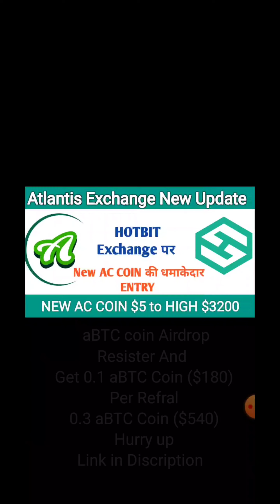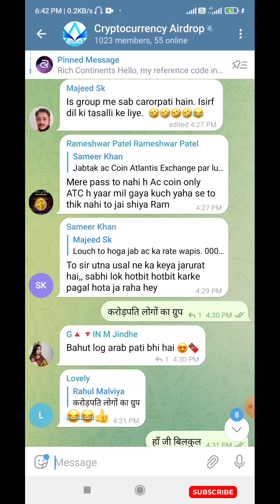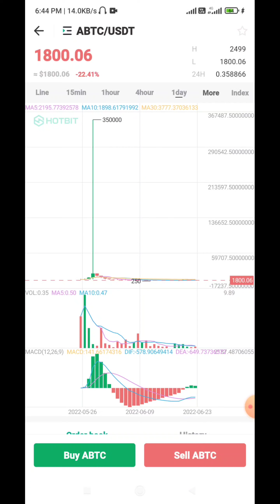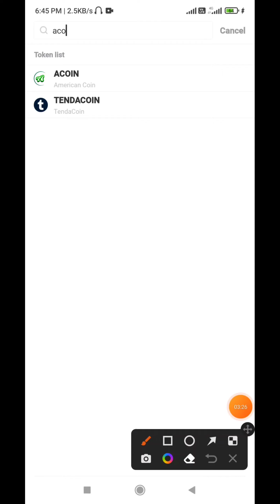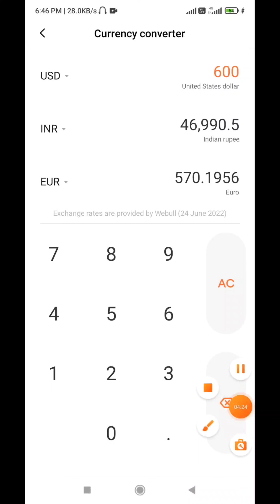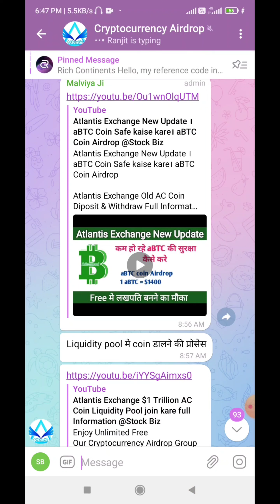Atlantis Exchange ।। New AC Coin Listing । Hotbit Exchange।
Atlantis Exchange
New AC Coin Listing
Hotbit Exchange  ‎@Stock Biz

Atlantis Exchange App Lanch
Atlantis Exchange Withdrawal
Atlantis Exchange Listing information

1 aBTC = 1.95 लाख
aBTC Coin Airdrop ‎@Stock Biz

Atlantis Exchange New Plan
Atlantis Exchange aBTC Coin Airdrop New Update

Atlantis Exchange Withdraw Update
aBTC Coin Airdrop 1 aBTC COIN = 1.95 lakh ‎@Stock Biz

aBTC Coin Airdrop
1 aBTC Coin =  1.95 LAKH INR @Stock Biz
Atlantis Exchange New Update
aBTC Coin Airdrop Resistration
1 aBTC COIN = $2500 ‎@Stock Biz

aBTC Airdrop resister krne pe 0.1aBTC COIN har refral pr 0.3  aBTC COIN milege

Join free Cryptocurrency Airdrop Group link 👇
Cryptocurrency Airdrop

New AC Coin ki Hotbit pr listing
MIGRATE AC Coin
Migrate AC Coin Listing
Migrate AC Coin Listing in HOTBIT Exchange
Atlantis Exchange Withdrawal
Atlantis Exchange trading
Atlantis Exchange listing
Atlantis exchange airdrop
Atlantis exchange withdraw information
Atc coin live price
Atc coin Airdrop
AC Coin live price
AC Coin Withdraw kaise kare
ABTC Coin Airdrop
ABTC coin live price
ABTC coin withdraw
ABTC coin free Airdrop
Cryptocurrency airdrop
New crypto Airdrop
New crypto currency Airdrop